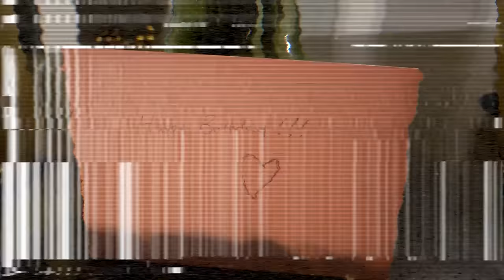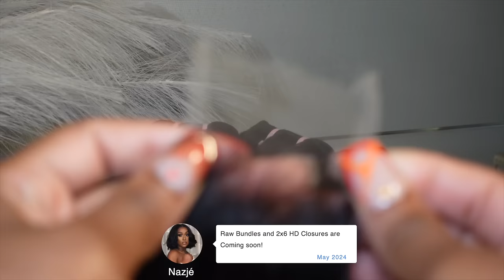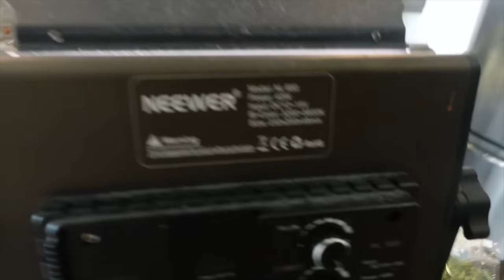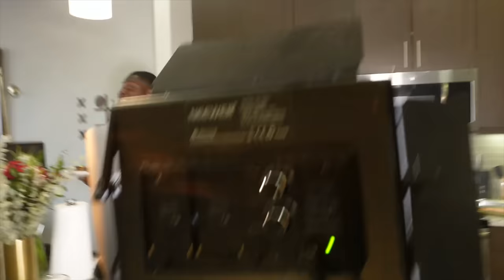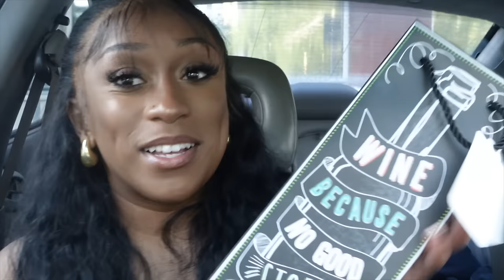VLOG: GEMINI SEASON + MIAMI GIRLS TRIP + BIRTHDAY GIFT + COOKING CONTENT W/ CELEBRITY TRAINER & MORE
Code: NAZJENOIR10

🌻FACTS🌻

◦ RACE: African American
◦ Location: Atlanta, GA
◦ Height: 5'1"